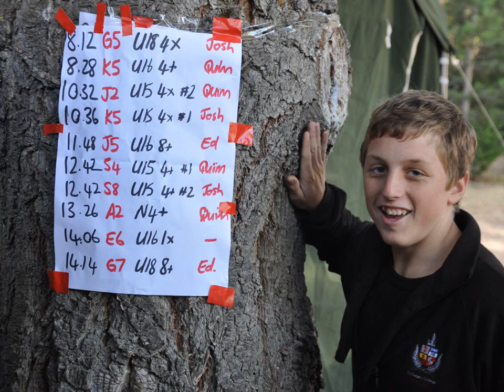SB CREW overview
An overview of the St Bede's Crew from the 2011/12 rowing season.